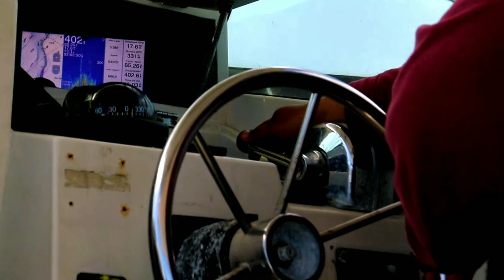Un día de pesca con La Fresca PR |Cabo Rojo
La Fresca es una compañía de pesca local basada en Arecibo y Cabo Rojo. Jose Alberto Laguillo y su grupo de trabajo son un grupo estupendo de jovenes trabajadores puertorriqueños con hambre por salir adelante.  Búscalos como @LaFresca y apoya lo local.

Si te gustó dale subscribirte a mi canal. Muchas cositas más en camino.

Tienes un negocio y quieres que haga un videito promocional, tírame un mensajito y le llego.

Gracias